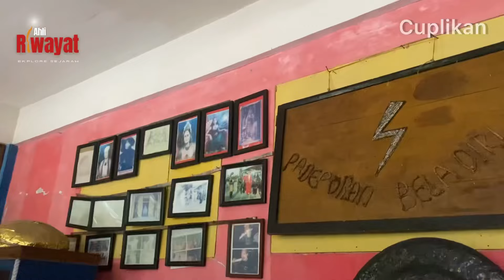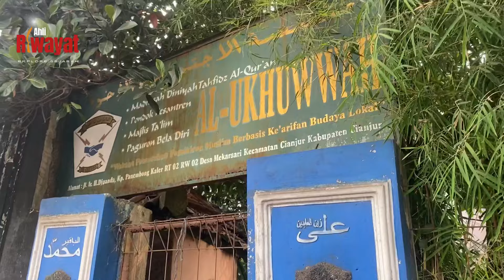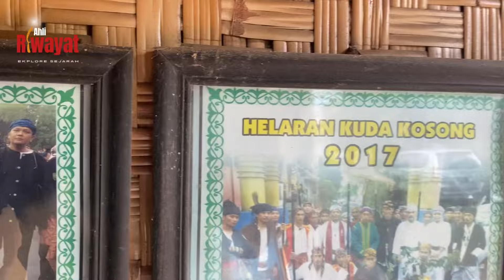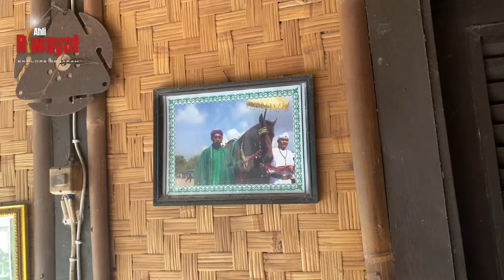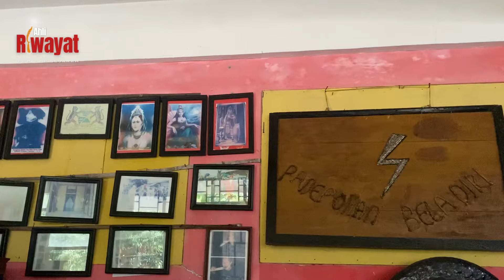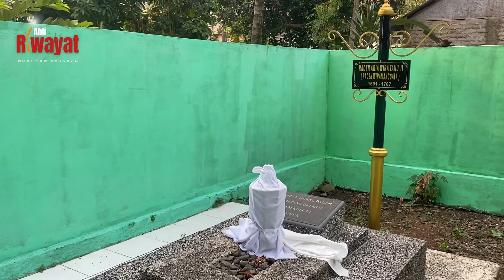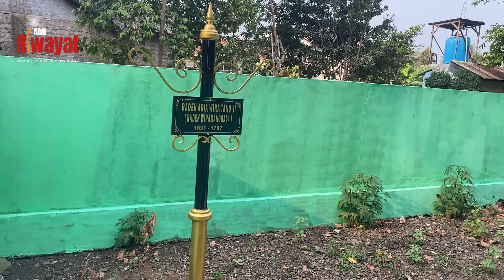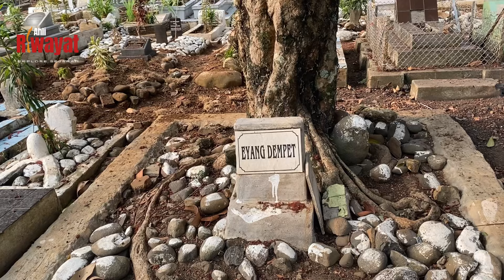WARGA SUNDA HARUS TAU...! Mengunjungi Sang Pewaris Pemilik Condre Senjata Khas Cianjur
BIASA SAJA NAMUN MEMATIKAN..! Mengulik Fakta Keberadaan Senjata Khas Cianjur Tanah Sunda

Senjata Lawas Kuno Khas Cianjur Condre merupakan salah satu Senjata yang di pergunakan oleh kasepuhan terdahulu untuk melakukan Bela diri, selain Kujang ternyata Jawa Barat Punya satu lagi Senjata Kuno yang dipergunakan untuk Bela Diri yaitu CONDRE.
Jawa Barat Punya Senjata Khas berupa Kujang, Banten Punya Golok dan Kalimantan punya Mandou dan Cianjur Punya CONDRE.

Untuk informasi lebih lanjut silahkan Dm IG atau FB resmi Ahli Riwayat